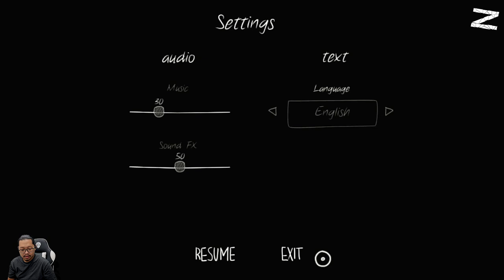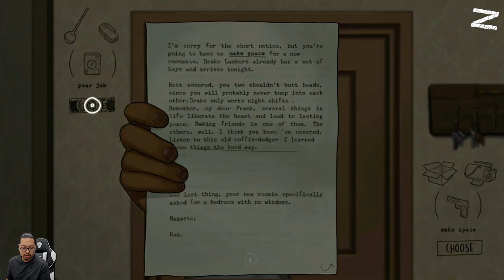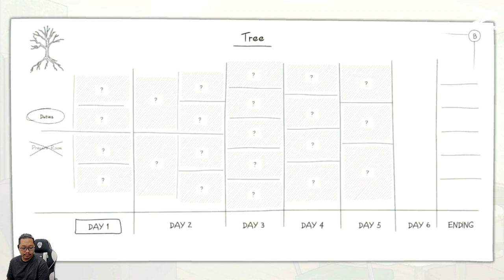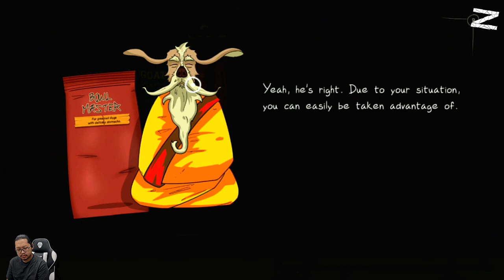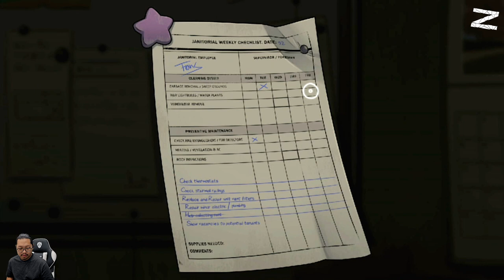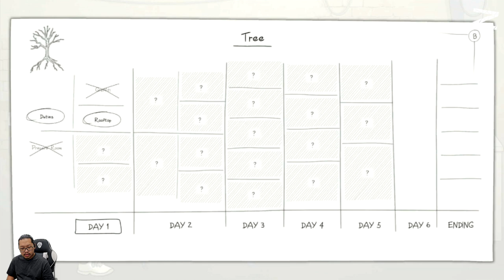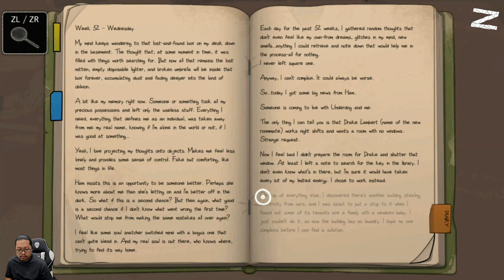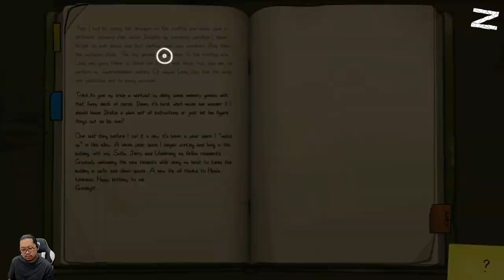Kedatangan roommate baru tapi gak pernah ketemuan - Frank and Drake - Nintendo Switch - Frank Day 1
Frank dan Drake disatukan oleh kekuatan yang tak dikenal dalam konspirasi yang mengancam keduanya. Berbagi apartemen yang sama, meskipun takdirnya tidak akan pernah bertemu, mereka harus bekerja sama untuk mengungkap misteri yang menyelubungi kedua eksistensi mereka.

Frank adalah pengawas gedung apartemen yang rusak di Kota Oriole, ia khawatir akan kehilangan akalnya dan sisa-sisa hubungannya ke dunia di sekitarnya. Drake alergi terhadap sinar matahari dan beroperasi pada malam hari. Kehidupan mereka yang berbeda itu artinya mereka harus berkomunikasi melalui sticky note yang ditinggalkan di seluruh apartemen. Meskipun saling terpisah, mereka harus membentuk hubungan, mengungkap kebenaran, dan bertahan hidup.

Permainan ini berlatar di Kota Oriole, suatu latar yang kaya nan detil dan diilustrasikan dengan indah, dengan karakter-karakter yang luar biasa dan rahasia-rahasia yang akan diungkapkan. Frank dan Drake harus menjelajahi lingkungan ini, memecahkan teka-teki, dan menemukan petunjuk-petunjuk yang akan membantu mereka menemukan jawaban yang mereka cari dengan rasa putus asa, terkait dengan masa lalu mereka masing-masing. Meskipun mereka harus bekerja secara terpisah, nasib mereka saling terkait dan bergantung pada kepercayaan dan persahabatan yang mereka bentuk bersama.

Misteri ini terungkap melalui narasi yang bercabang, di mana pilihan yang Anda buat akan memiliki dampak besar pada peristiwa yang dialami oleh kedua protagonis. Bermain berulang kali akan dihadiahi dengan penemuan pandangan baru terhadap cerita, serta teka-teki dan mini-game yang unik. Jalur mana yang akan Anda pilih? Akankah Anda menemukan semua rahasia yang tersembunyi di dunia ini?

Frank dan Drake mengadopsi gaya grafis yang indah yang mencerminkan eksistensi yang mengganggu dan seperti sedang bermimpi yang kedua karakter ini rasakan dengan dunia di sekitar mereka. Gaya rotoscoping adalah proses yang rumit dari menggambar frame secara manual di atas rekaman film. Hasil yang ajaib mencerminkan realitas Frank dan Drake: dua karakter luar biasa yang mencoba menyatu dengan dunia biasa.